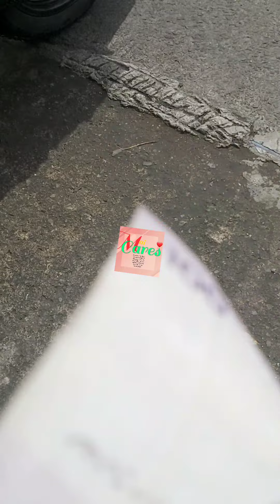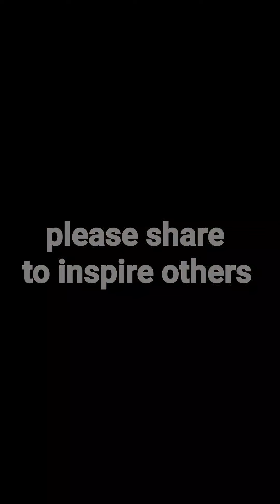TATAY SA HOOPDOME LAPU2X CEBU 😢